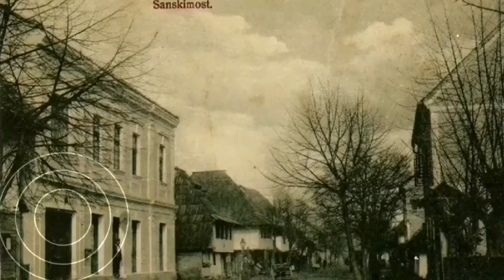Šeher Sana - Bajro Redžić & Damir Imamović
Šeher Sana, ljepša od Balkana
Ah, moj dragi, ljepši od sultana
Bajro Redžić
Damir Imamović